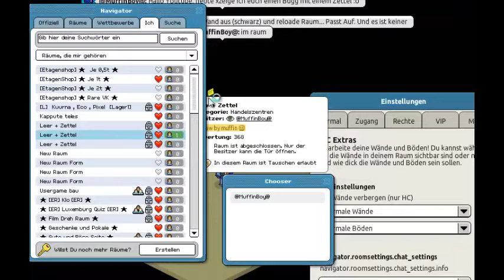Habbo Bugg (Teil 1)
Bugg in Habbo.de mit Zettel...